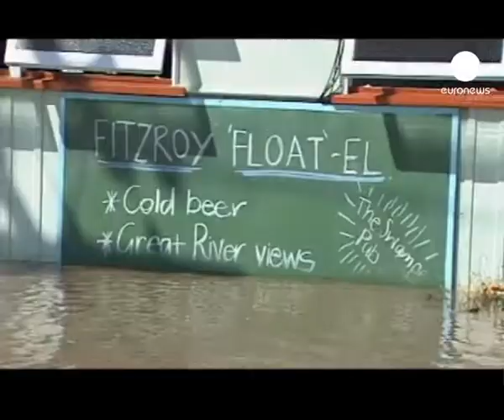Australia: verso il picco della piena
Il livello dell'acqua continua a salire nello stato australiano del Queensland. E con le inondazioni arrivano altre minacce come i serpenti acquatici velenosi e i coccodrilli.

Questa ondata di piogge torrenziali è la più grave degli ultimi decenni. I morti, da fine novembre, sono almeno 10 e i sinistrati sono oltre 200mila in quest'aerea del nord-est dell'Australia grande quanto la Francia e la Germania messe insieme.